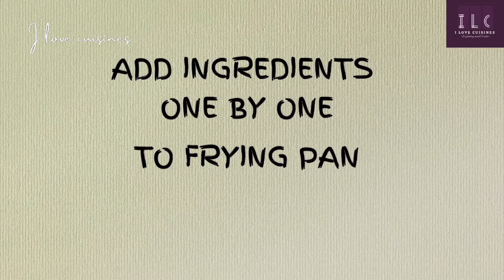തനി നാടൻ സാമ്പാർ പൊടി | സാമ്പാർ പൊടി ഇങ്ങനെ ഒന്നു ഉണ്ടാക്കി നോക്കൂ. | SAMBAR POWDER KERALA STYLE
KERALA SAMBAR STYLE
Ingredients
Raw Rice - 1 tbsp
Asafoetida powder - 3 tsp
Turmeric powder - 1tsp
Please try the recipe and let me the feedback in the comment box... Enjoy.